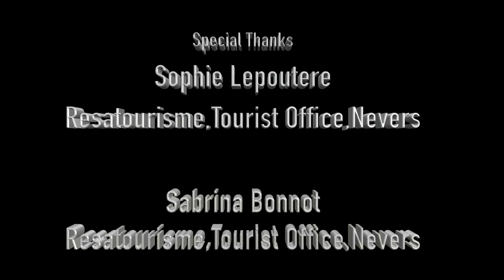chris 2 bar | France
Sky Weather Entertainment & Shashi Films Presents
Produced & Directed By - Shamsher Pathania
Marketing & Distribution - Shashi Films Private Limited